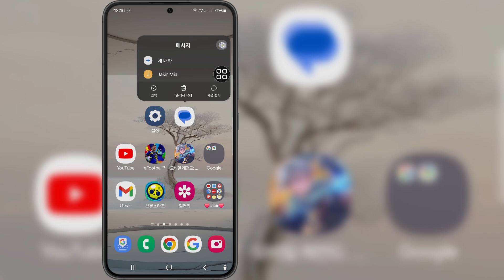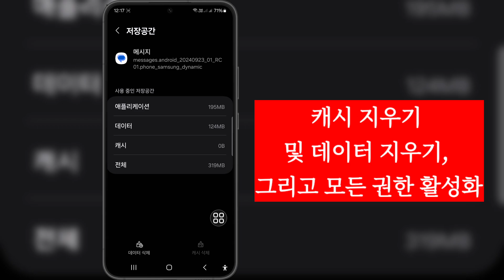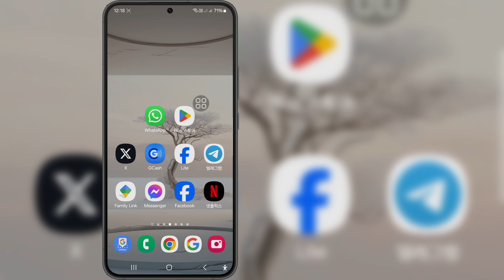메시지 전송 안 됨 체크 옵션 문제 | 메시지 전송 안 됨 체크 옵션 수정 방법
메시지 전송 안 됨 체크 옵션 문제 | 메시지 전송 안 됨 체크 옵션 수정 방법에 대한 비디오를 찾고 있다면 여기 있습니다!

이 비디오에서는 메시지 전송 안 됨 체크 옵션 문제 | 메시지 전송 안 됨 체크 옵션 수정 방법을 보여드리겠습니다. 비디오를 끝까지 시청하세요. 메시지 전송 안 됨 체크 옵션 문제 | 메시지 전송 안 됨 체크 옵션 수정 방법을 배울 수 있습니다. 휴대전화에서 쉽고 간단하게 할 수 있습니다.